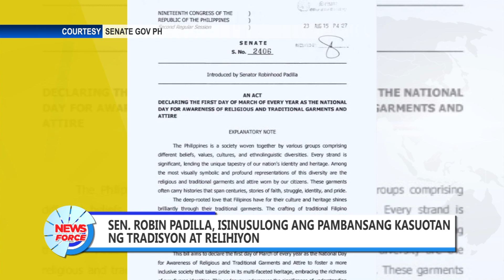Sen. Robin Padilla, isinusulong ang Pambansang Kasuotan ng Tradisyon at Relihiyon | ONE MEDIA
Sa pagbibigay halaga ng Senador na si Robin Padilla sa kagawian at kultura ng mga tradisyon at relihiyon, isinusulong niya ang pagkakaroon ng Natatanging Araw para sa Pambansang Kasuotan nito.